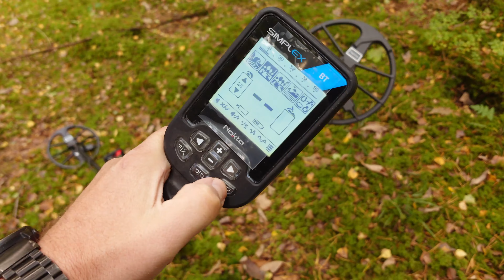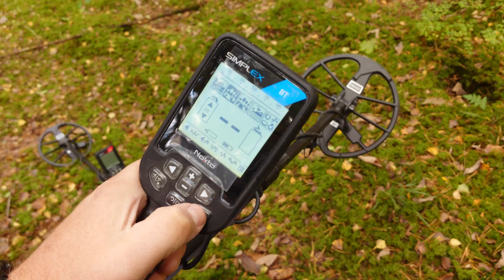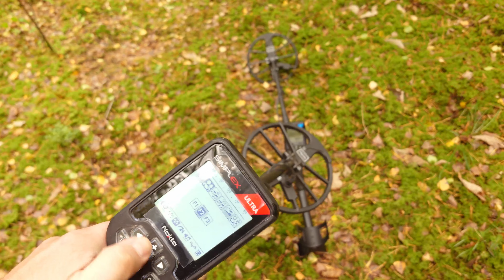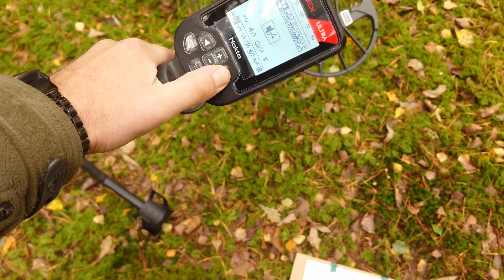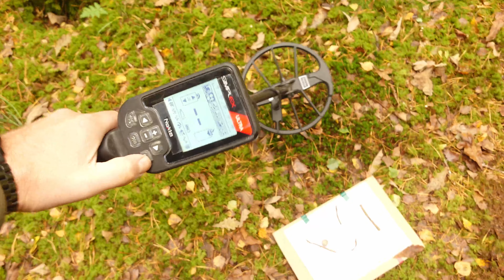Simplex'ai ant vinių lentos - BT vs. ULTRA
Pagaliau ir pas mane atkeliavo naujieji Simplex'ai.
Bandom nagrinėt, kuo jie skiriasi